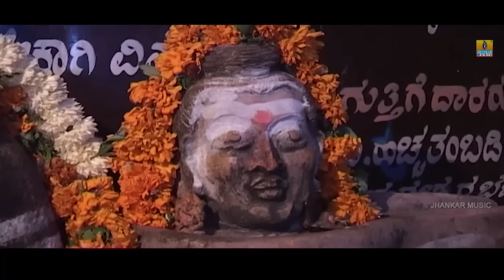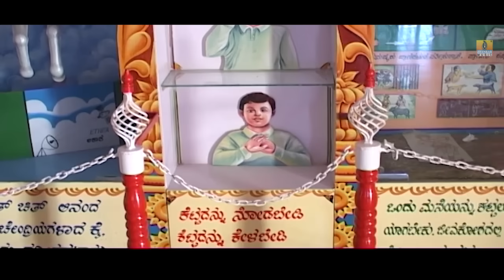ಶ್ರೀ ಕೋಟಿ ಲಿಂಗೇಶನಿಗೆ ಮಂಗಳಾರತಿ-Sri Kotilingeshwara Darshana | Shamitha Malnad | Devotional Songs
Watch to Kannada Deotional Songs "Sri Kotilingeshwara Darshana" Sung By Shamitha Malnad
Exclusive Only On Jhankar Bhakti.

Album Name: Sri Kotilingeshwara Darshana
Song Name: Sri Koti Lingeshanige Mangalarathi
Singer: Shamitha Malnad
Lyric: Gem Shivu
Label: Jhankar Music

Arjun Janya, Sambhram V. Sridhar, V Hari Krishna, Hamsalekha, Ravi Basrur.